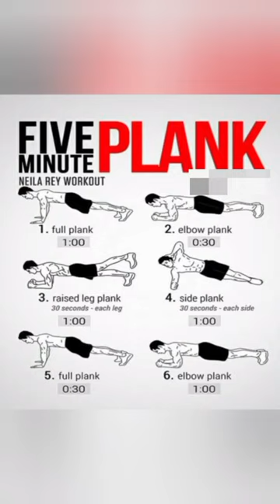5 minute plank workout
5 minute plank workout